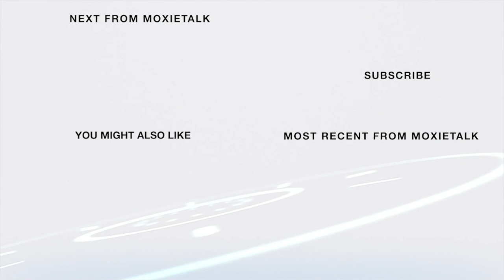🏟 What's Tom Jurich Stand For? Past VP/AD Univ of Lou. 🏟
Episode 175. Tom Jurich - Vice President & Director of Athletics, University of Louisville
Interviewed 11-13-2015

ABOUT TOM JURICH

Tom Jurich cites his motivation to do things right & see results as he leads athletic programs at the University of Louisville.

Since 1997, Jurich has made a permanent mark at the University of Louisville by leading an athletic department that has enjoyed tremendous athletic & academic accomplishments. In 2003, Jurich began his run as vice president at U of L.